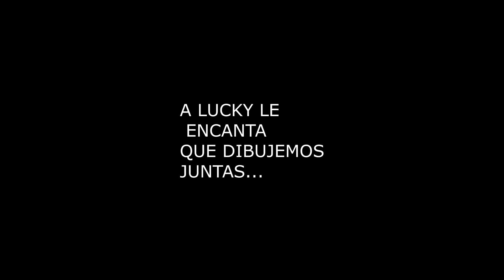Esbozando una MARIPOSA Con la Aprobación de Lucky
Os enseñamos hoy a esbozar y pintar una mariposa  y a colorearla con la aprobación de la Gatita Lucky,   no te la pierdas !!!